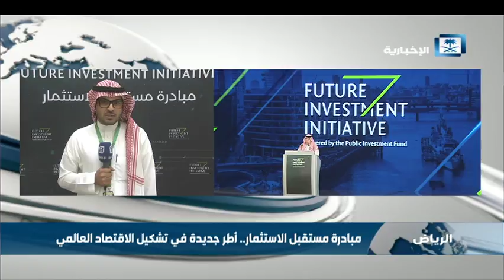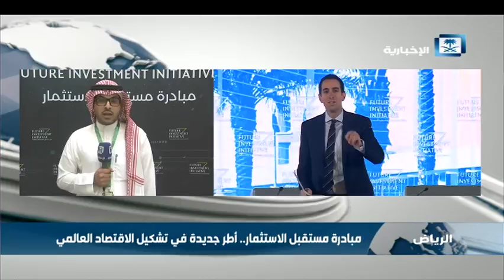مراسل الإخبارية: توقيع العديد من الاتفاقيات بين الجهات الحكومية و الشركات العالمية